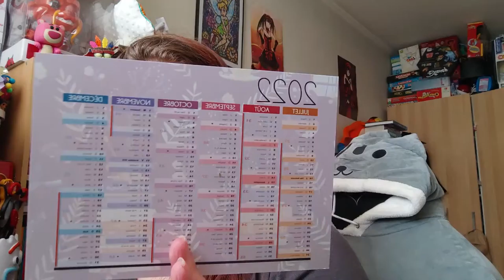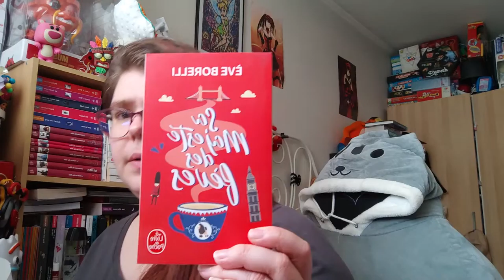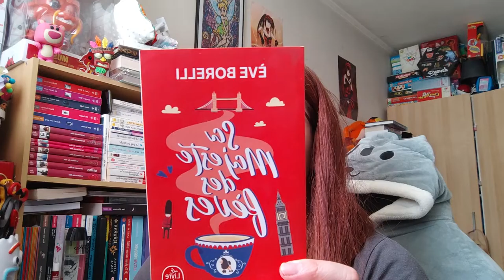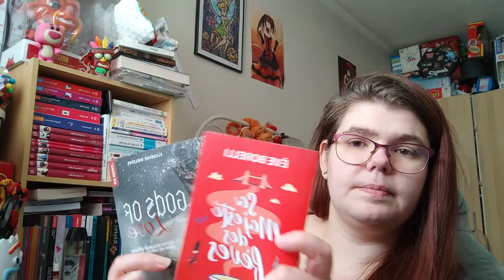Ouverture de p'tit colis livres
Holà il est l'heure tant attendue . Ouverture de p'tit colis livres.
Mon compte:

bebeclochette10

Clochette Arizona

Livraddict :
bebe clochette

ma wishliste:

Vinted :
clochette6715